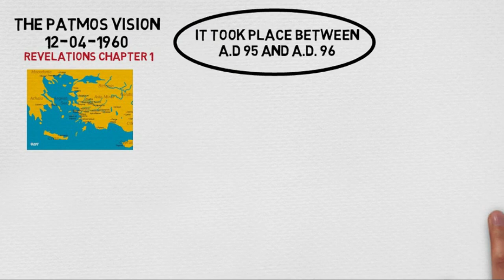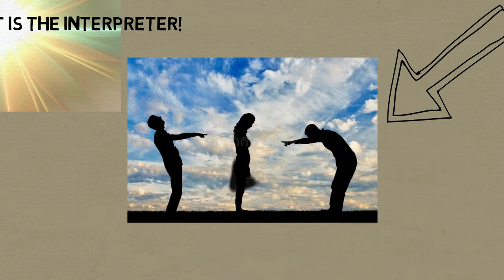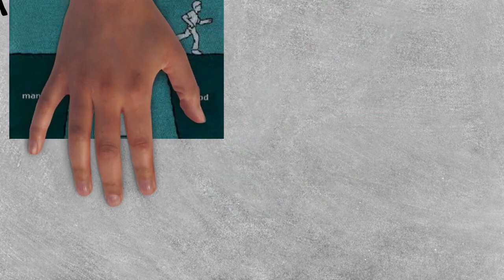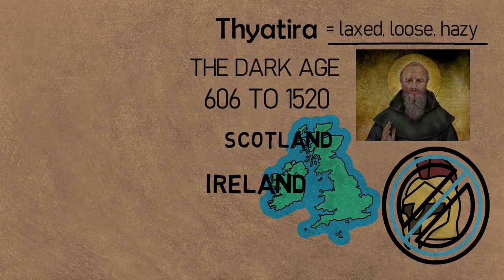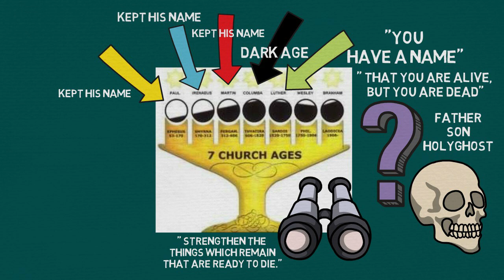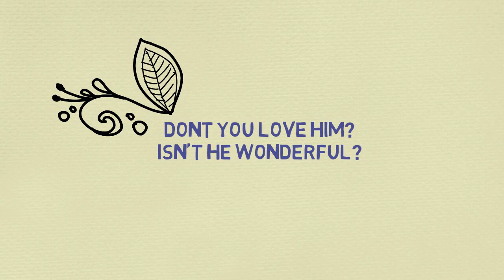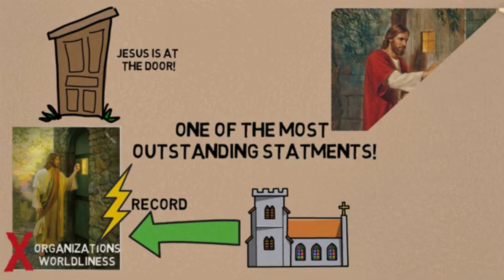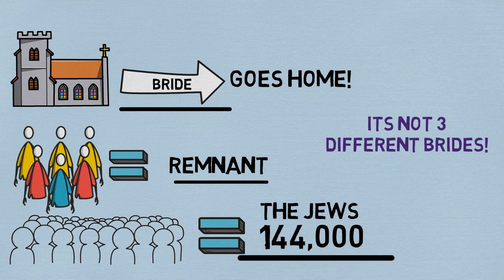The Seven Church Ages Overview (Animated) - William Branham Speaking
Original Video: Cedar Hill - Church of the Cross

The Revelation, given to John, concerning the Seven Ages, begins with the Revelation of HIM (our Lord Jesus Christ - Revelation 1:1-20) , who is revealed Through the Messenger of each Age. In each Age a fecet of His glory and character is revealed. Beginning with the first Age wherein He is revealed as the Almighty, holding the Seven Stars (Messengers) in His Right hand of power and walking in the midst of His church (Revelation 2:1); till finally in the last Age He is revealed as "The Amen, the Faithful and True Witness, the beginning of the Creation of God (Revelation 3:14).

The Seven Messengers (Angels) To The Seven Church Ages
 Paul       Ireneus    St.Martin  Columba   Luther     Wesley     Branham
 Ephesus    Symrna     Pergamos   Thyatira  Sardis  Philadelphia Laodicea
 53-170 AD  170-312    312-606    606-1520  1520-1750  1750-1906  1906-

There He is with the seven stars in His right hand. The right hand or arm signifies the power and authority of God (Psalms. 44:3). "For they got not the land in possession by their own sword, neither did their own arm save them: but Thy right hand, and Thine arm, and the light of Thy countenance, because Thou hadst a favour unto them." In that right hand of power are seven stars, who, according to Rev. 1:20, are the seven church messengers . This signifies that the very power and authority of God are behind His messengers to every age. They go forth in the fire and power of the Holy Ghost with the Word. They are stars because they reflect light. The Light they reflect is His Light. They have no light of their own. They kindle not their own fires that men may walk in the light of their sparks. Isaiah. 50:11. It is night, for that is when the stars come out. It is the night of the blackness of sin, for all (even the whole world), have sinned and are constantly falling short of the glory of God. Rom. 3:23. These seven messengers are making God known to the people. He that receiveth them, receiveth Him That sent them. John 13:20. They speak and act upon His authority. He stands behind them with all the power of Godhead. Matt. 28:18-20,

"And Jesus came and spake unto them, saying, ALL POWER is given unto Me in heaven and in earth. Go ye therefore, and teach all nations baptizing them in the Name of the Father, and of the Son, and of the Holy Ghost: teaching them to observe all things whatsoever I have commanded you: and, lo, I AM WITH YOU ALWAY, even unto the end of the world (consummation of the ages)." So there they are, full of the Holy Ghost and faith and there He stands to back them up. Behold Him Who is the same yesterday and today, and forever; and who never changes either in essence or in His ways. It is written. The mystery of the seven stars which thou sawest in My right hand, and the seven golden candlesticks. The seven stars ARE the angels of the seven churches: and the seven candlesticks which thou sawest are the seven churches. Revelation 1:20

The ""Fullness of the Gentiles" set forth by Paul in Romans is identified, in Revelations Chapter one to three, as Seven Church Ages. Through these Seven Ages, God would begin and make an end of His dealings with the Gentile Church. EACH Age would have it's Messenger holding forth the Revelation of Jesus Christ for "That Age". The FIRST and the LAST Ages had a PROPHET-Messenger - One (Paul) to usher in "Despensation of Grace" for the Gentiles and the other (William Branham) to "Finish the Mystery of God" (Rev. 10:1-7); Reveal The Son of Man (Luke 17:30); "Close out" the "Despensation of Grace" for the Gentiles and "usher in" the "Day of Vengeance of Our God".

As the Angel declared John the Baptist to be the forerunner of the FIRST Coming of our Lord Jesus Christ, even so in this Age, God came down in a Pillar of Fire, in the Presence of almost 4000 witnesses, declaring that William Branham was sent as the Prophet-Messenger of the Seventh and last Church Age, with a Message to forerun the SECOND Coming of the Jesus Christ. As in ALL Seven Church Ages the individual is presented with "Two Choices" - Accept it or Reject it. WHAT IS YOUR CHOICE?

381-3   A.RESUME.OF.THE.AGES  -  CHURCH.AGE.BOOK  CPT.10 Not for one moment do I bring a message to the people that they may follow me, or join my church, or start some fellowship and organization. I have never done that and will not do that now. I have no interest in those things, but I do have an interest in the things of God and people, and if I can accomplish just one thing I will be satisfied. That one thing is to see established a true spiritual relationship between God and men, wherein men become new creations in Christ, filled with His Spirit and live according to His Word.